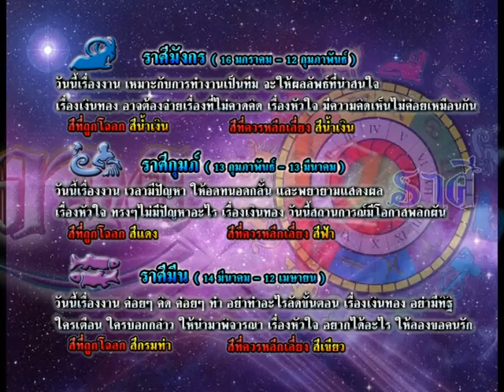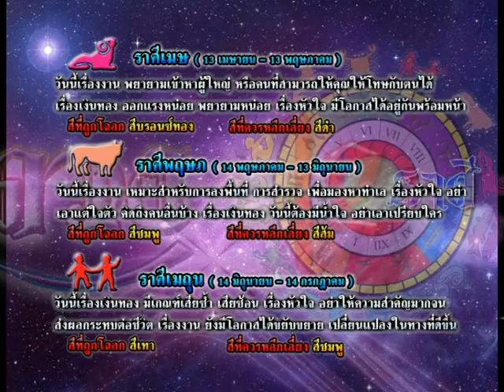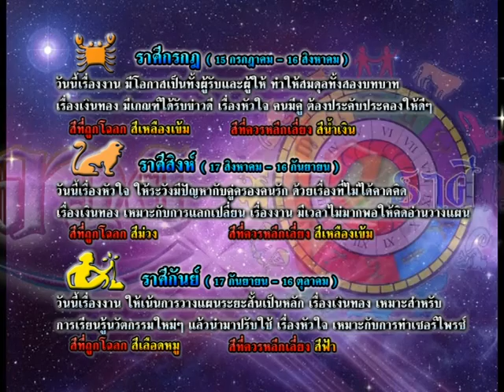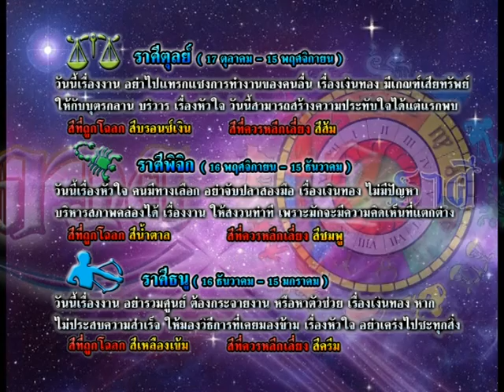รายการเปิดดวง 12 ราศี | 29/12/58 | EP 3/4